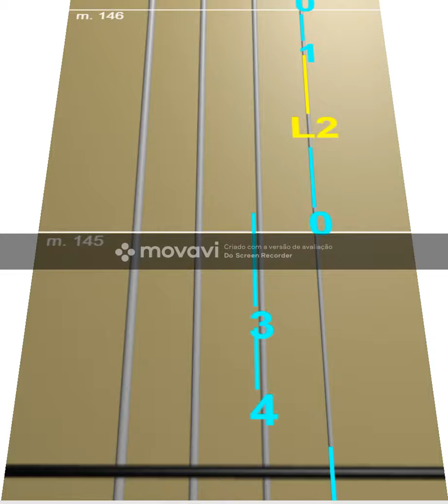Tempo Perdido - Legião Urbana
Violin Tutorial tab